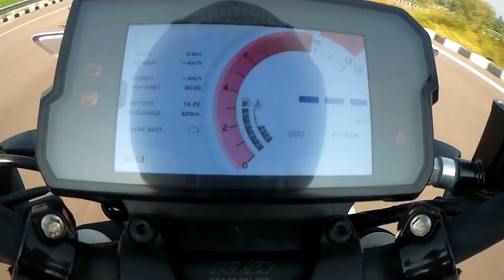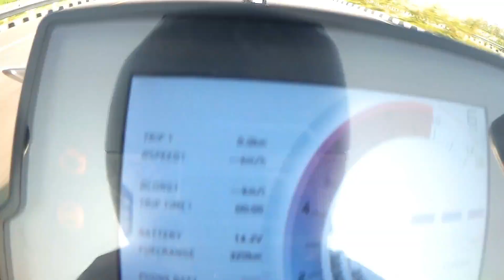Duke 390 vs Duke 390 | Long Race | Let the best one win!